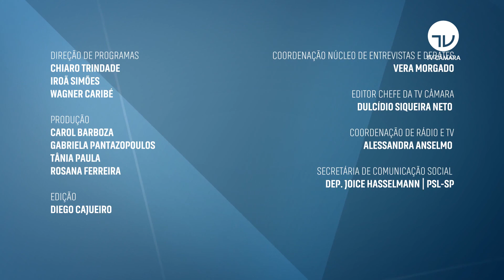Giovani Cherini explica importância das práticas integrativas na saúde - 23/09/20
Projeto de lei em tramitação na Câmara propõe a criação da Política Nacional de Práticas Integrativas e Complementares em Saúde (PL 2821/19).

A iniciativa tem como objetivo propor ações que sejam integradas e complementares aos tratamentos já existentes no SUS.

São várias as práticas que integram essa política como, por exemplo acupuntura, arte terapia, biodança, meditação e yoga, para citar algumas. Essas modalidades foram incluídas como modalidades de política, por portarias do Ministério da Saúde.

Para conversar sobre esse assunto convimos o deputado Giovani Cherini (PL-RS), autor da proposta e presidente da Frente Parlamentar Mista em Defesa das Práticas Integrativas e Complementares em Saúde e Felicidade – Frente Holística.

Apresentação: Fernando Gomes